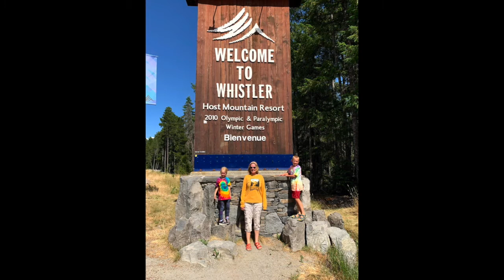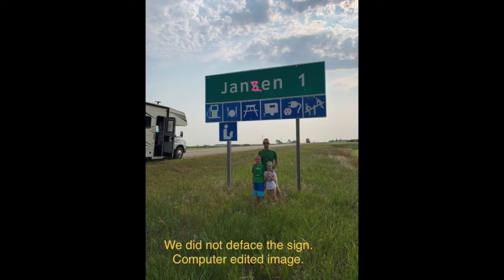Road Trip with the Janzen Family